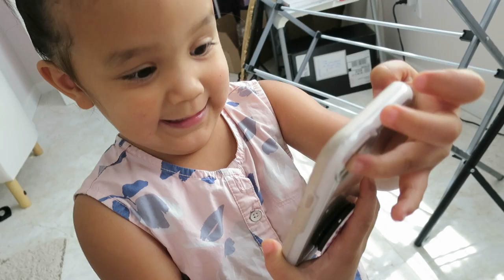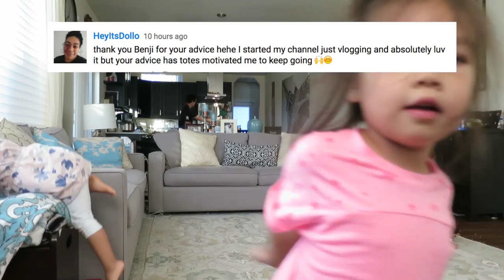SHE DIDN'T THINK I WAS WATCHING! - June 25, 2017- ItsJudysLife Vlogs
Judy's Links

Benji's Links

Vlog Camera We Use:

Blendtec Blender